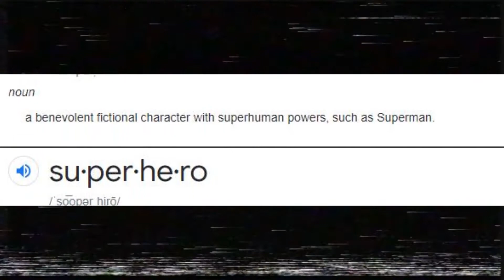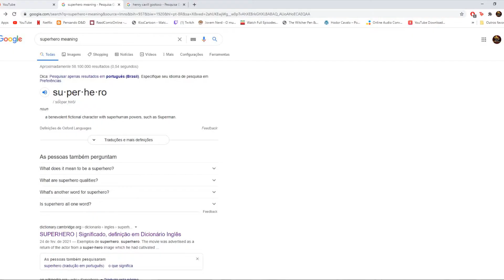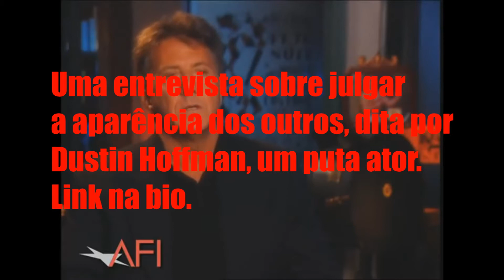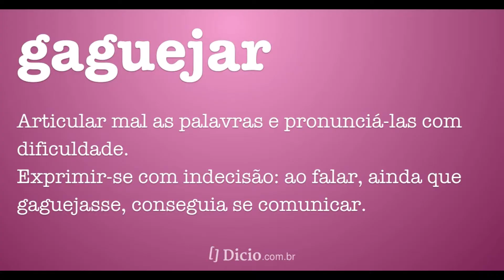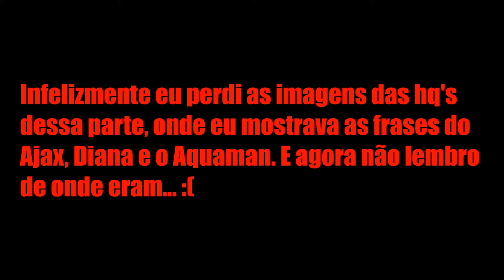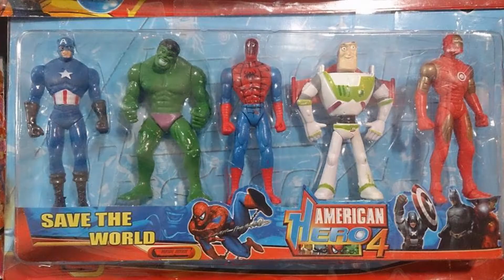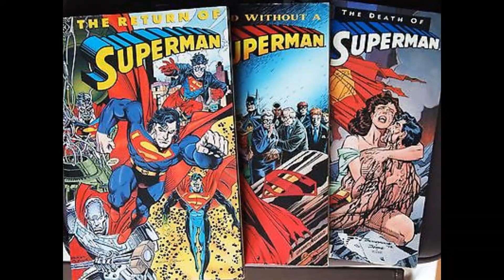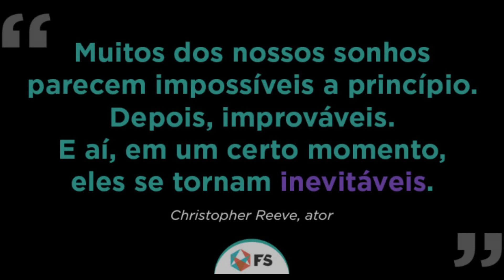Superman || O Homem do Amanhã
Peço perdão pela qualidade de áudio desse vídeo, tentei meu máximo pra amenizar os ruídos de fundo, mas ainda estão bem presentes...